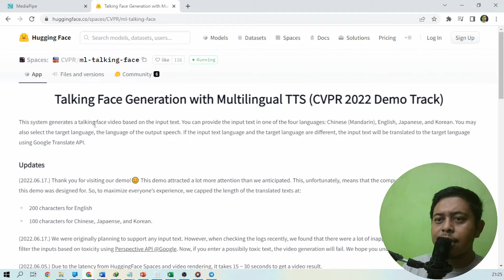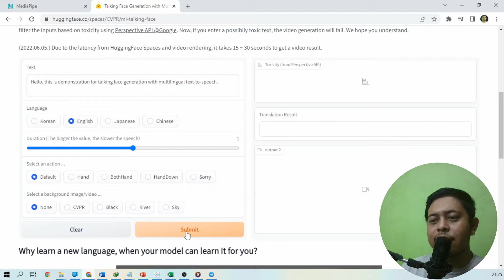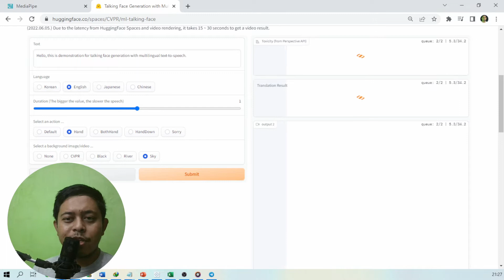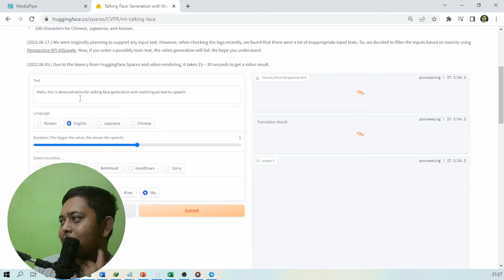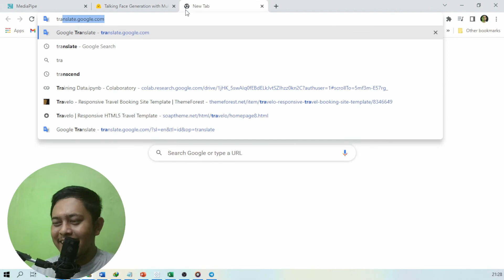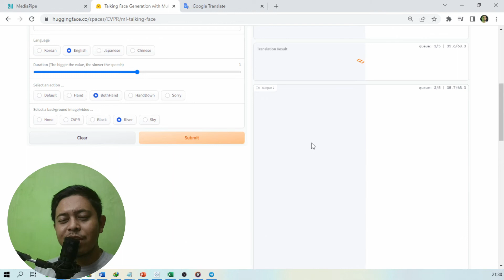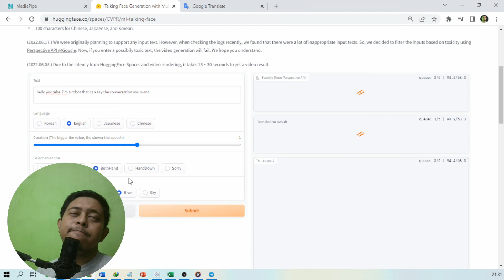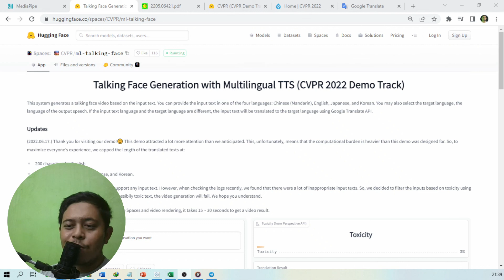Review Ide Skripsi Talking Face Generation di Hugging Face - eps 1